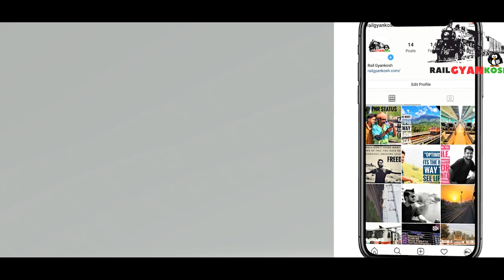Indian Railways Rajdhani express really needs a unique livery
This video is about our pride Rajdhani express, I have expressed my opinion on why Rajdhani express needs to change its livery.